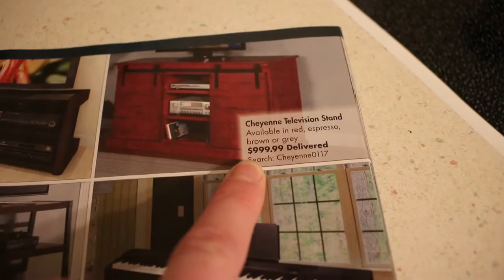Frozen Trolley || Home Depot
A Trip To Home Depot

Equipment;
Canon Rebel T6i.
iPhone 6.